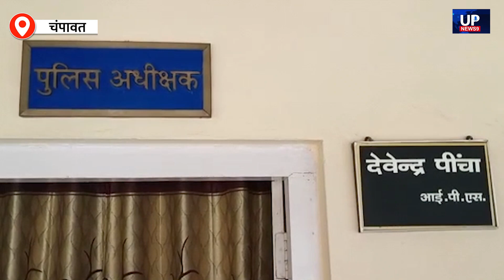Despite police operation crackdown in Champawat, drug trafficking is not stopping